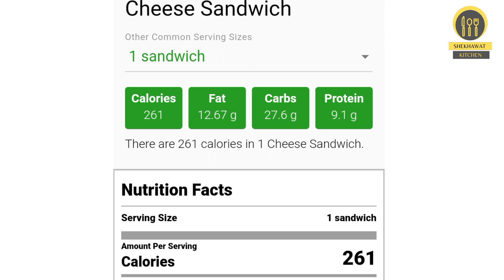Very Simple Cheese Sandwich recipe | चीज़ सैंडविच | Sandwich recipe in hindi | veg cheese sandwich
cheese Sandwich recipe , cheese sandwich recipe in hindi , Cheesy Veg sandwich Recipe | Cheese Sandwich | Sandwich recipe

Ingredients:
Bread slices - 4
oregano - 1/2 tbsn
chilli flax - 1/2 tbsn
salt to taste
cheese - 100 gm
ghee - 2 tbsn